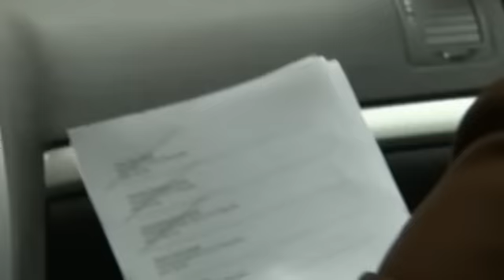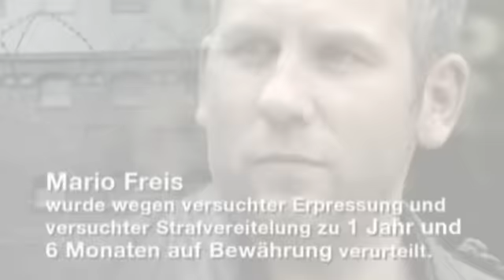Flirt mit dem Tod: "Sie hat mit ihrem Leben gezahlt!" | 2/2 | K11 - Die neuen Fälle | Sat.1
Als die Kommissare eine bewusstlose Frau in der Nähe eines Parkplatzes auffinden, beginnt eine Ermittlungs-Odyssee: Als Verdächtige kommen ihr Ex-Freund, mit dem sie in Streit geraten ist, ein fremder Autofahrer, zu dem sie nach dem Streit ins Auto gestiegen ist sowie ein Taxifahrer, der ebenfalls Kontakt zu ihr am besagten Abend hatte, in Frage. Die Verdächtigen eint, dass sie alle etwas zu verbergen haben. Während der Ermittlungen stirbt die junge Frau ...